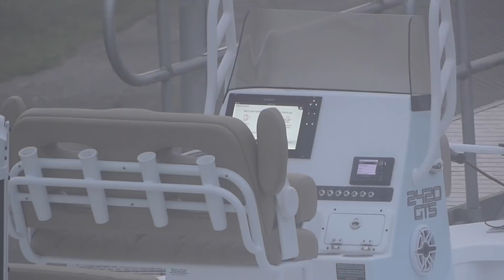Deland FL - Milo Watching Boats on the St Johns River.....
Deland Florida St Johns River and Highway 42 watching boats come and go.